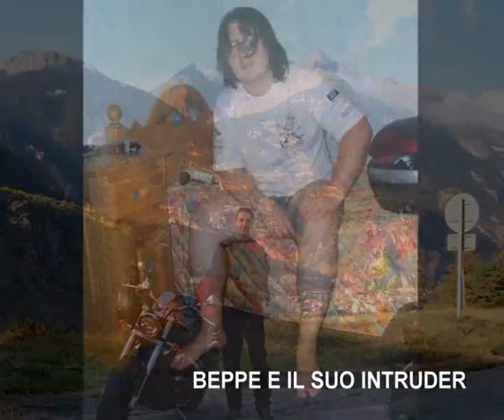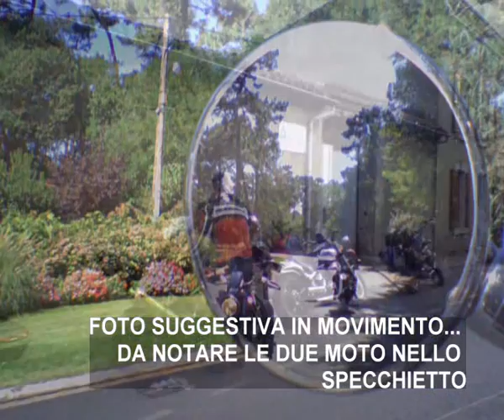Francia 2007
Giro della Francia in moto... stupendo !!! Assolutamente da non perdere !!!